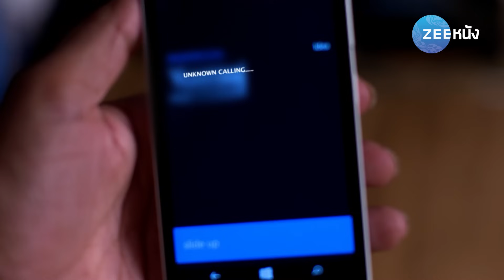แผนร้ายซ่อนรัก 2 | EP. 7 (2/2) | Zee Nung (ซีหนัง)